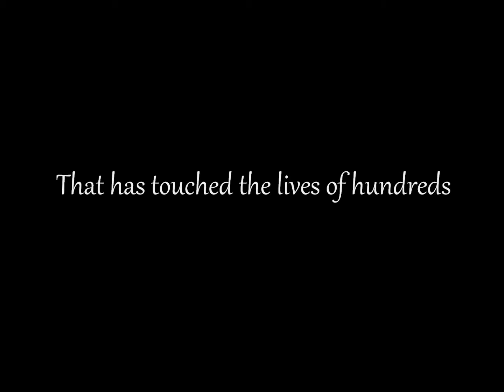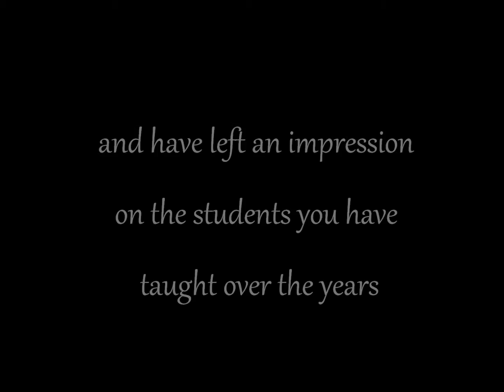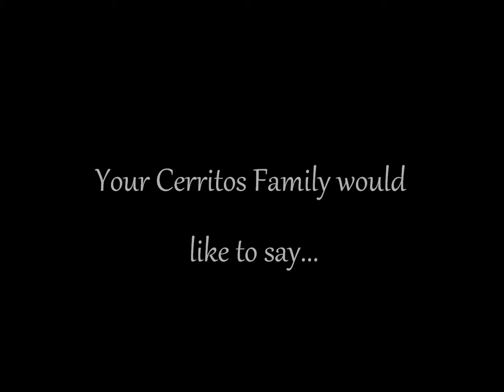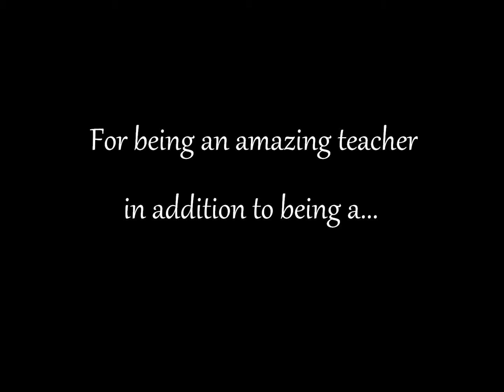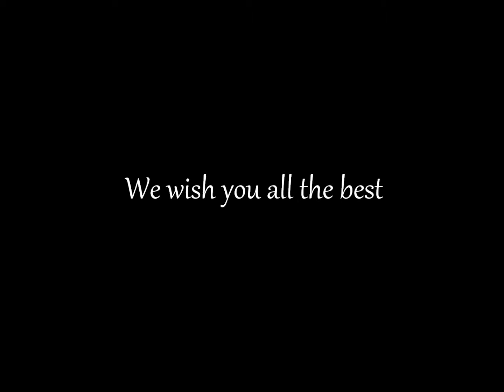Suz Video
Suz Wittman Retirement Video